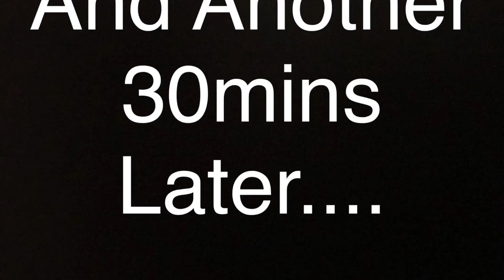THE SLEEPOVER!! AGSM| KABEL PRODUCTIONS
I hope you guys enjoyed this video!! This video was entered in AG Stars contest!! -Kabel Productions